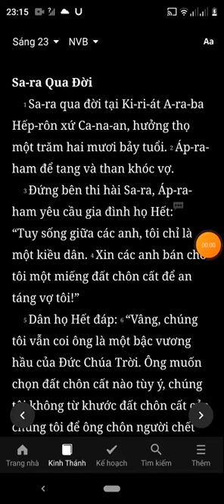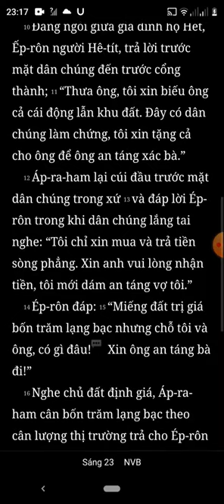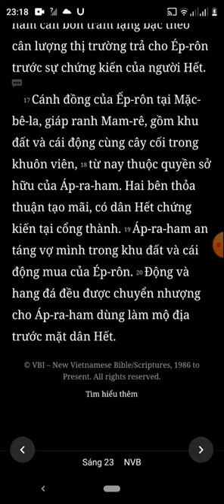Sáng Thế Ký, Chương 23, Bản Dịch Mới, Nghe Đọc Kinh Thánh Tin Lành